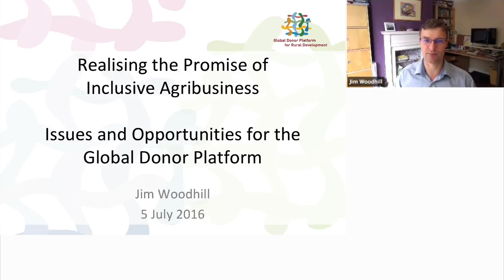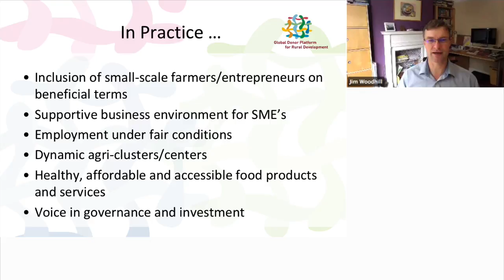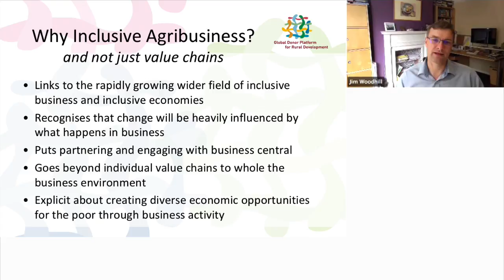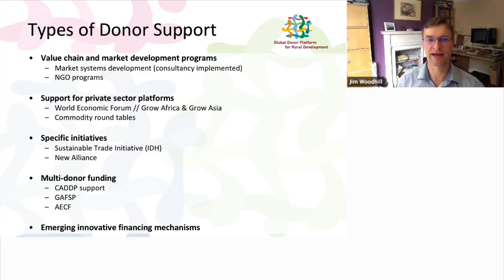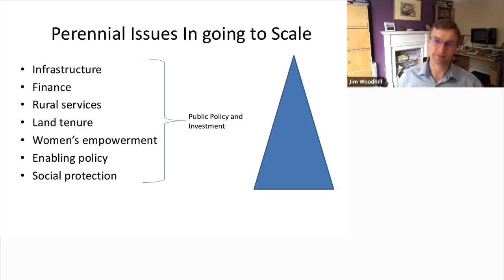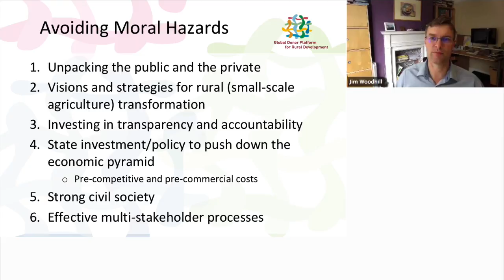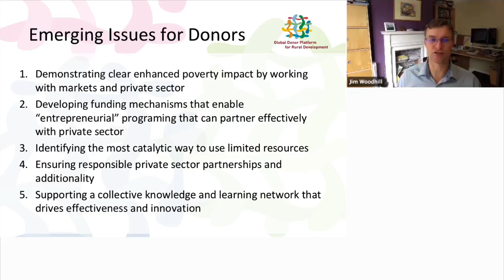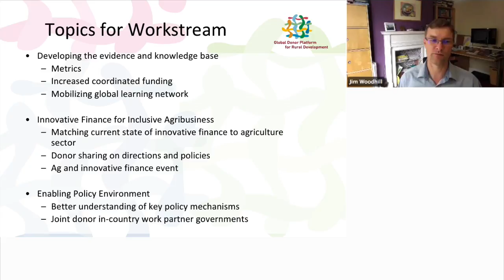Jim Woodhill on Realising the Promise of Inclusive Agribusiness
Webinar with consultant to the Donor Platform Jim Woodhill, where he shares the results of his report "Inclusive Agribusiness: the State of Play" followed by a discussion with 30 professionals from donor agencies, knowledge institutes, international organisations etc.